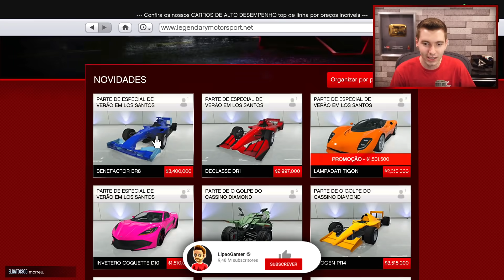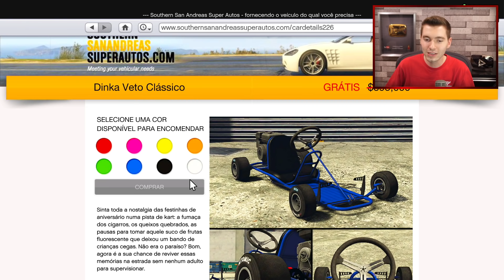GTA V Online: NOVO CARRO GRÁTIS (KART ANTIGO muito PEQUENO) - Dinka Veto Clássico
Hoje trago para vocês a nova atualização do GTA 5 Online a DLC The Cayo Perico Heist!!! Tem novos carros, submarinos, novo MAPA e muitas outras missões incríveis!!! Espero que vocês gostem

Me sigam no insta: @lipaogamer